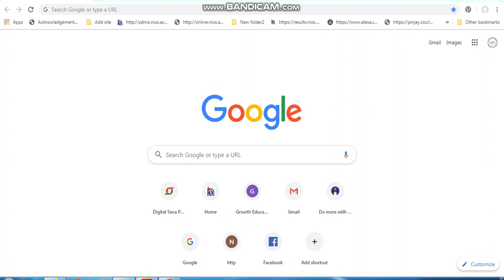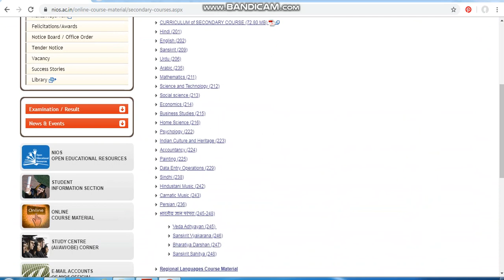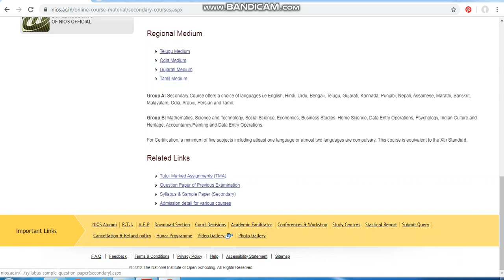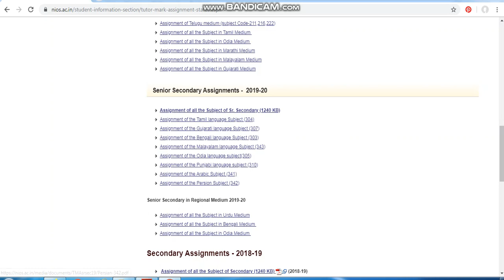HOW TO DOWNLOAD NIOS TUTOR MARKED ASSIGNMENT QUESTION PAPER 2021-22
HOW TO DOWNLOAD NIOS TUTOR MARKED ASSIGNMENT QUESTION PAPER

Schedule of Submission of TMA for the session 2021-22
For April/May & Oct/Nov

TMA - By Learners to Study centres - 31st January
TMA - Feedback by the Subject Teacher to the Learner - 15th February
For October/November Exam
TMA - By Learners to Study centres - 31st July
TMA - Feedback by the Subject Teacher to the Learner - 15th August